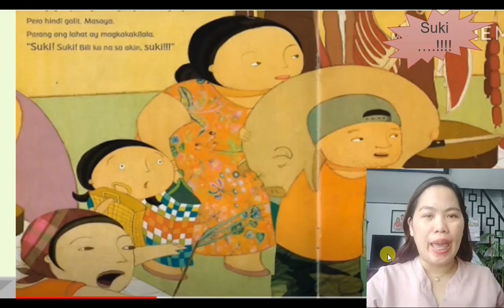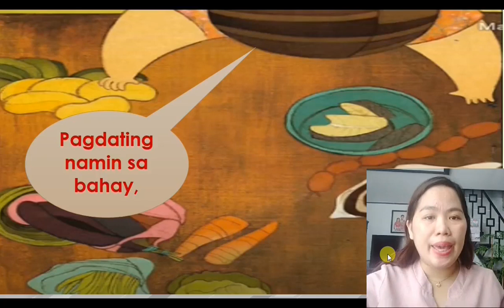ARAW SA PALENGKE II QUARTER 3 WEEK 5 -KINDERGARTEN II PAGKASUNOD SUNOD NG PANGYAYARI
Ang video ay tungkol sa maikling kuwento ng ARAW SA PALENGKE.